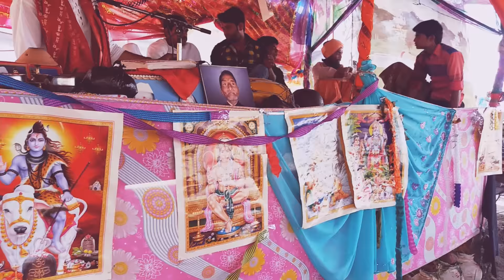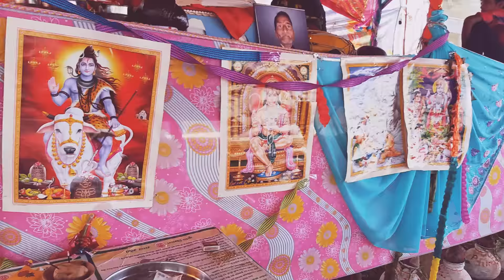October 6, 2018